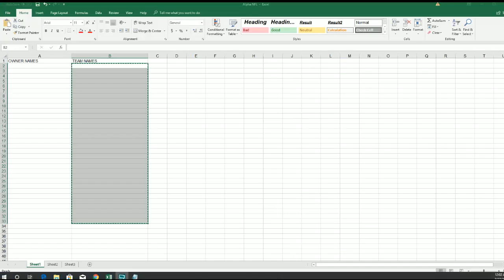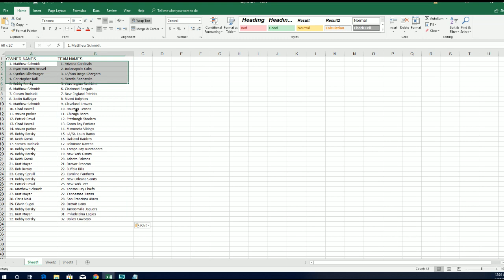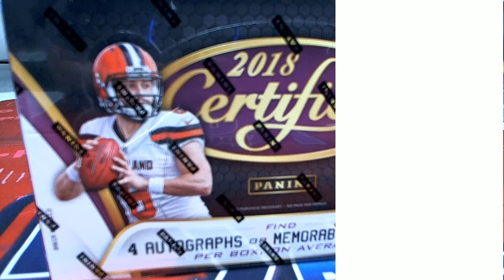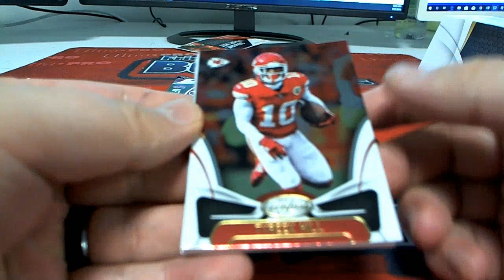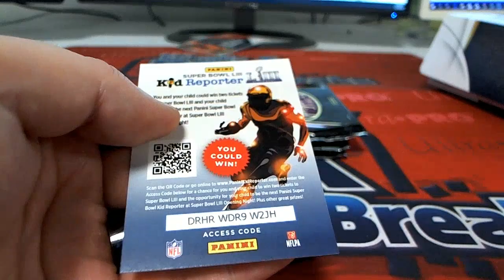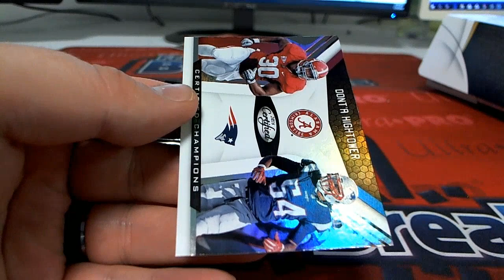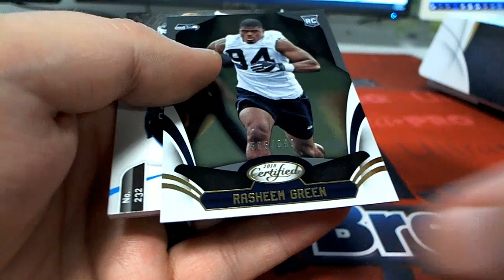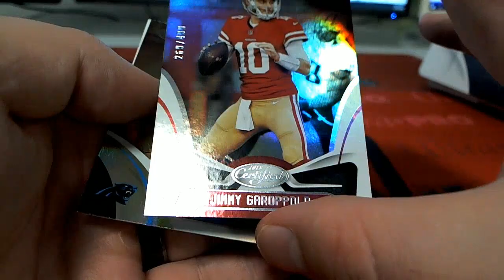2018 Panini Certified Football ID 18CERTFB104